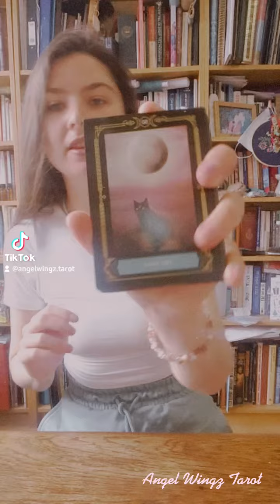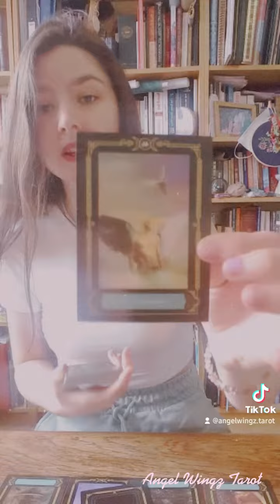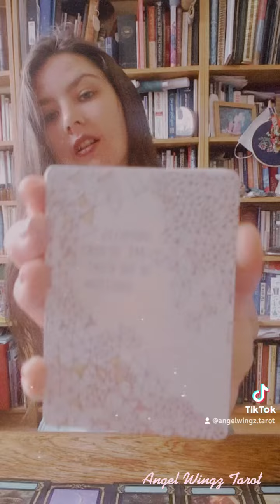obstacles are detours in the right direction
love yourself enough to free yourself 🕊️💕

For  🌟personalized🌟 video recorded readings please email

Angelwingz_tarot
AngelWingz.tarot